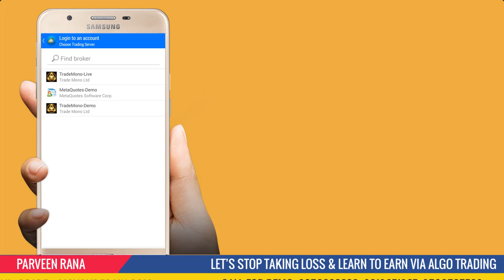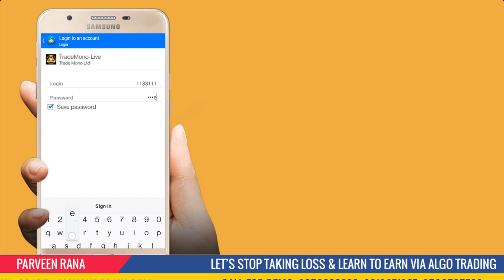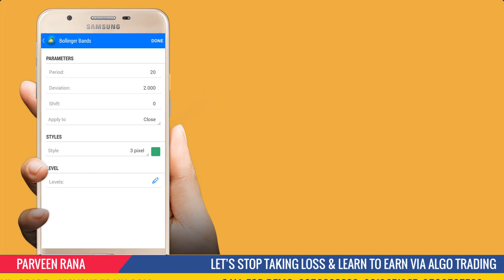How to use Metatrader 4 (MT4) in Andriod Phone | MT4 Tutorial for Indian Markets